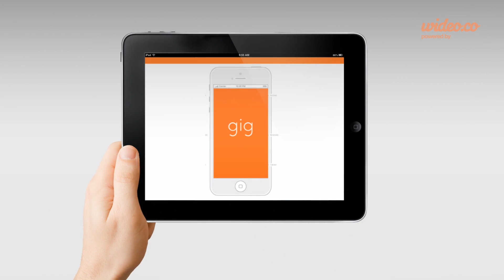Gig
Gig is an app that helps you find one-time and part-time jobs in niche markets.This business is a finalist for the 2015 LaunchPad competition.